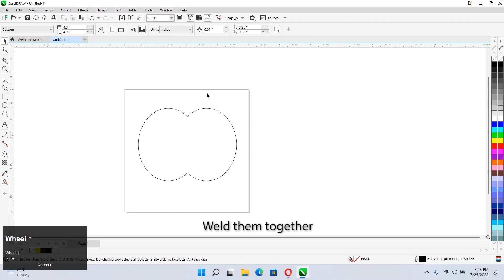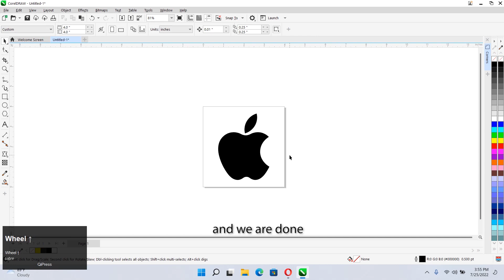Corel Draw पर IPhone Apple का logo Design कैसे बनाते हैं? || How to create IPhone logo in Coreldraw.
If you have any of query you can comment on us below,  I hope this tutorial helps you.